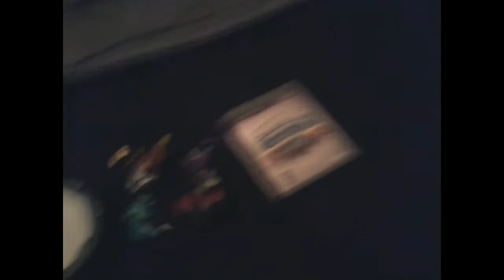Let's Go Back (New LP Trailer)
Time to return to a series I played once ago... complete with my terrible acting. :P

Music featured in video:
"Temper's Minuet" - Digimon World: Next Order - Toshiyuki Kishi
"Old Town" - The Legend of Heroes: Kuro no Kiseki - Hayato Sonoda (Falcom Sound Team jdk)
"Exploring the Ruins (XMB Ver.)" - Skylanders: Spyro's Adventure - Lorne Balfe
Check out my Twitter if you like art retweets and updates on my videos